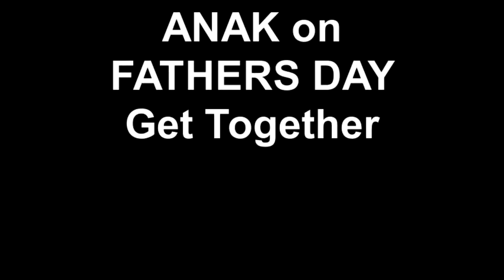ANAK on FATHERS DAY Get Together